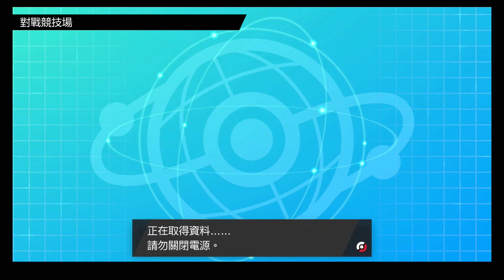【寶可夢劍盾】級別對戰 雙打系列之12 伊裴爾塔爾 vs. 雷吉艾勒奇 論隊友的重要性【嵐雲】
大家好，我是嵐雲！第三部伊裴爾塔爾+帕路奇犽的影片是伊裴爾塔爾對上黑馬蕾冠王+雷吉艾勒奇！伊裴爾塔爾的長處便是在暗黑氣場的加成下，搭配生命寶珠打出超高傷害的惡屬性招式，因此黑馬蕾冠王對伊裴爾塔爾毫無威脅，對手對我方最具殺傷力的是雷吉艾勒奇和洗衣機洛托姆。
開局對嵐雲十分有利，不過由於中途嵐雲過於急躁先處理本應可以放置一旁的黑馬蕾冠王，使對手的雷吉艾勒奇得以早一回合擊倒伊裴爾塔爾，最後演變成我方迷你的雷吉艾勒奇和熾焰咆哮虎面對仍處於極巨狀態的雷吉艾勒奇. 好險情勢仍不算惡劣，最終仍獲得了勝利！